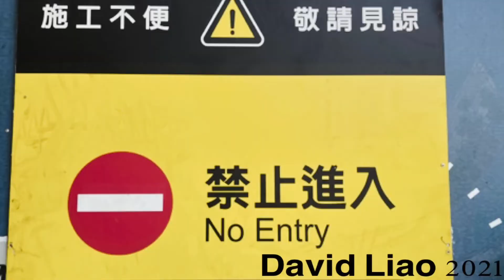「禁止進入」大蔚阿昌的創作微影片，Original creation film by Daway Achang 2021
在虛實的空間中，有些地方是「禁止進入」，我在台中舊火車站。

©️ Daway Achang 大蔚阿昌（David Liao) 2021